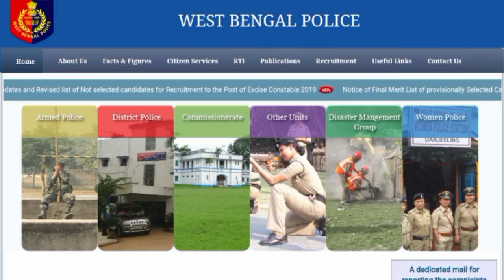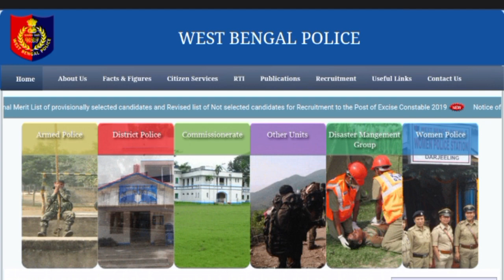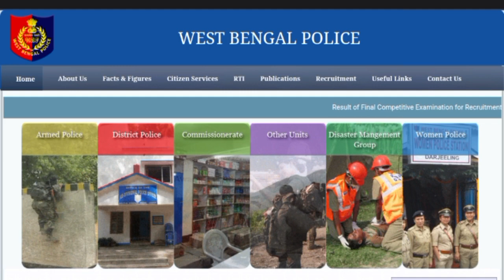WBP NEW RECRUITMENT 2023// জেল পুলিশ এর নতুন ভেকেন্সি //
WBP NEW RECRUITMENT 2023// জেল পুলিশ এর নতুন ভেকেন্সি // ‎@aspirants6587

আজকে আমি এই ভিডিওতে ওয়েস্ট বেঙ্গল পুলিশের যে জেল পুলিশ বা জেল অর্ডার এর নতুন ভ্যাকান্সি নিয়ে আলোচনা করলাম। ২০২৩ এ আবার নতুন ভ্যাকান্সি বের হতে চলেছে তাই বিস্তারিত জানতে ভিডিওটি সম্পূর্ণটা দেখ তোমরা।

wbp jail warder vacancy 2023
wbp latest recruitment 2023
wbp latest update today
wbp new vacancy 2023
wbp jail police vacancy 2023
wbp constable new vacancy updated
wbp constable new recruitment vacancy 2022
wbp new recruitment 2022
Wb police new recruitment 2023